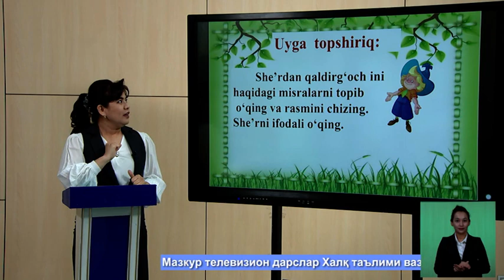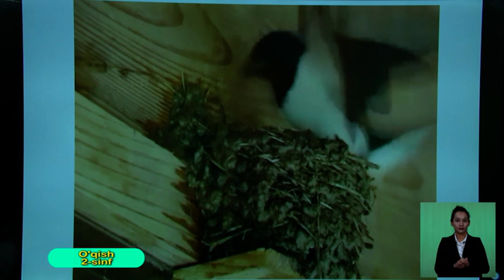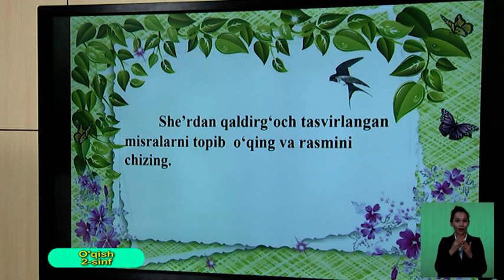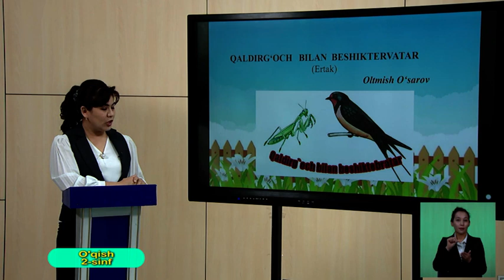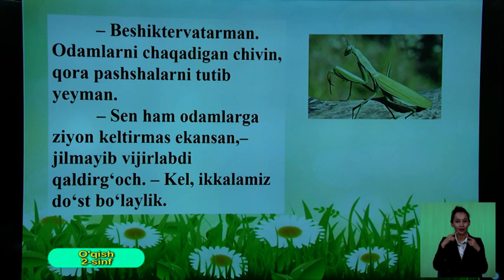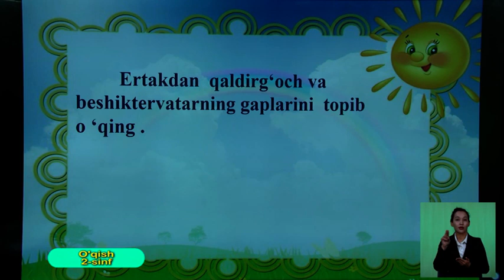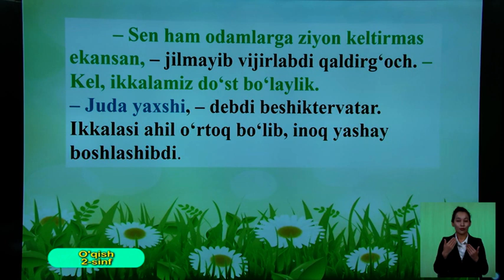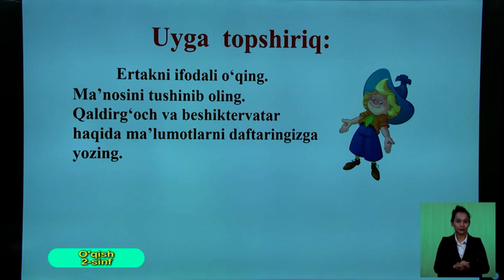2-синф. Ўқиш дарси. 06.05.2020 й.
Видеодарслар. 2-синф. Ўқиш дарси. 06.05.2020 й.